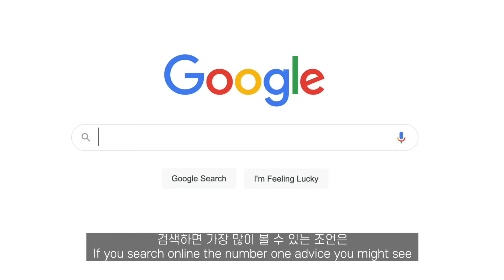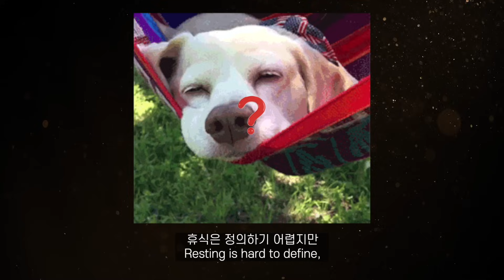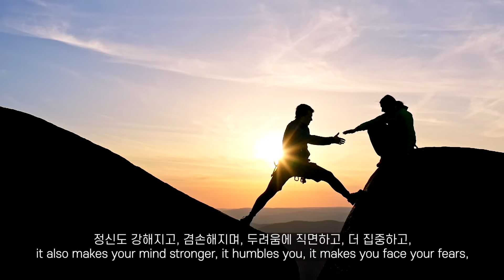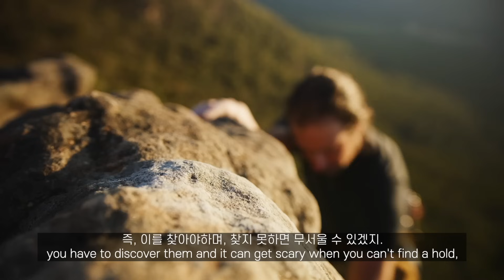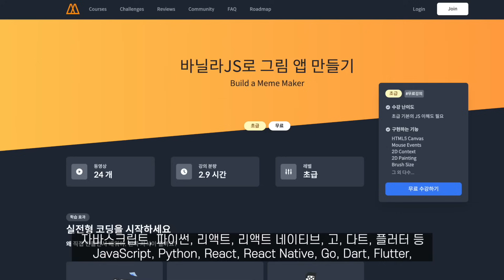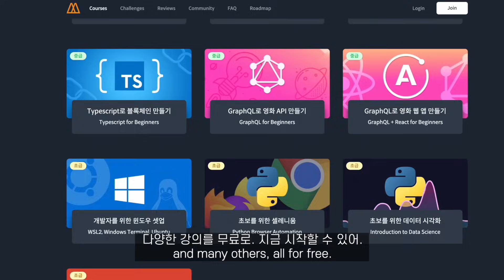20년 넘게 번아웃 없는 개발자의 취미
휴식과 재충전은 다릅니다.
재충전을 하고 싶다면. 0000을 하세요!
📌 1:1 개인 맞춤 상담 받고. 코딩 무료로 시작하기
📌 니꼬쌤과 코딩 시작하기 (*무료*)